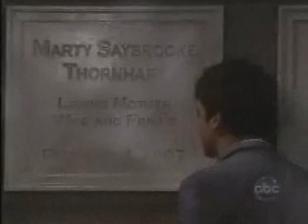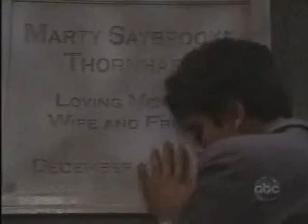OLTL Teens 6-20-Part4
thanks to izzy of favorite-moments.net
for the clips